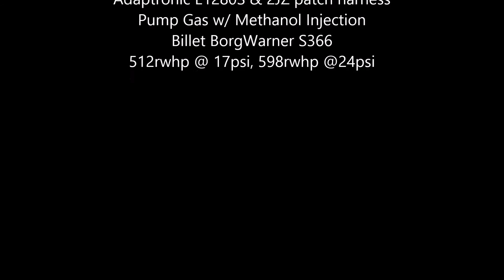Adaptronic E1280S 2JZ Supra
Adaptronic E1280S w/ 2JZ patch harness being tested for production. Car starts, idles, and drives well. A/C needs to be fixed, and higher power levels also need to be tested. 1st round, more to come!
Tuned by Turblown Engineering